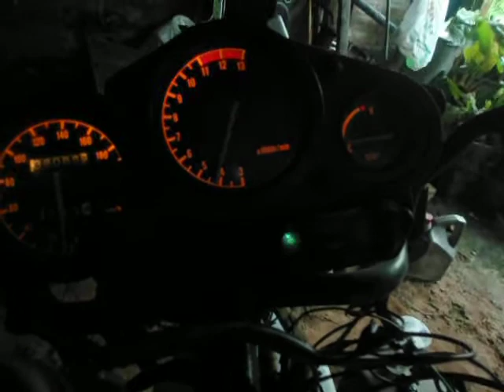Yamaha TZR 125 YPVS | Sri Lanka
finally I Start this bike .
Need Top end Rebuild.
Having Fun with top end.
Hello Friends How are you ? This Video about - Yamaha TZR 125 | Super bike | YPVS